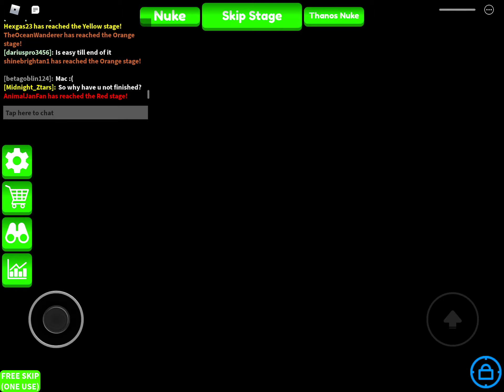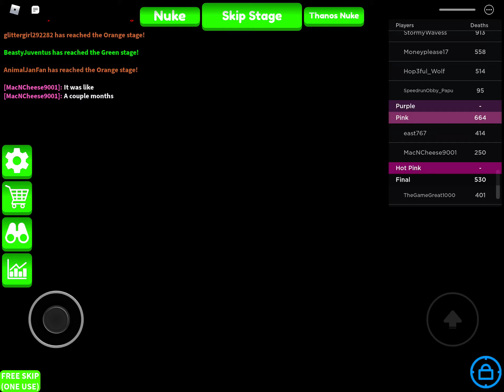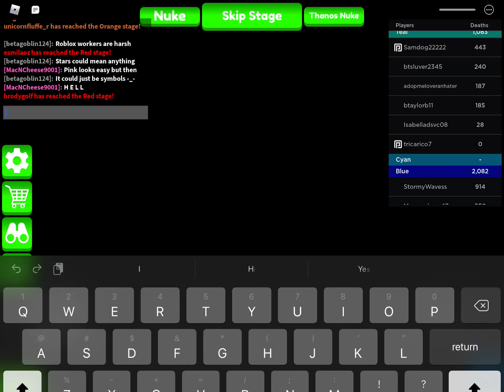Roblox (possible obby)